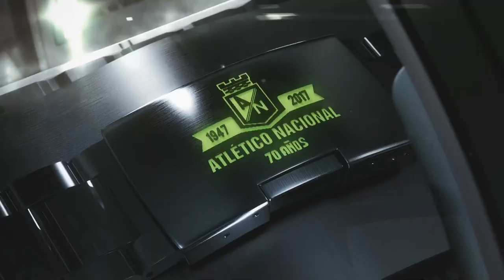EL SÚPER DEBATE 18 DE JULIO 2021